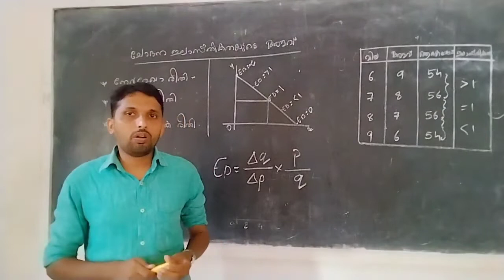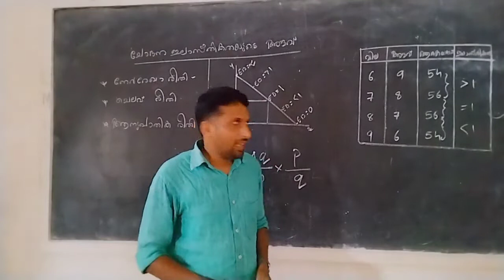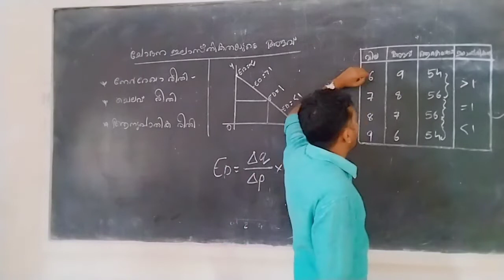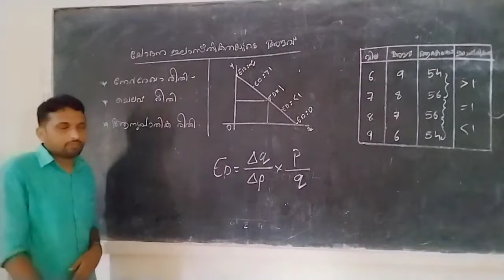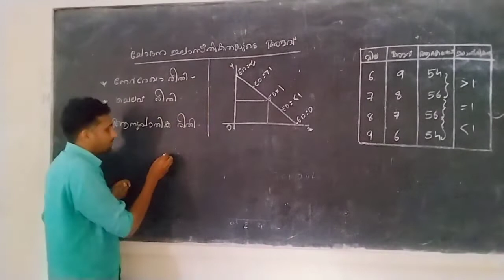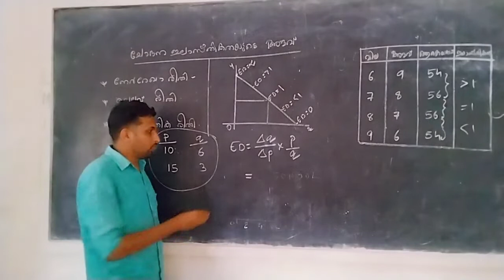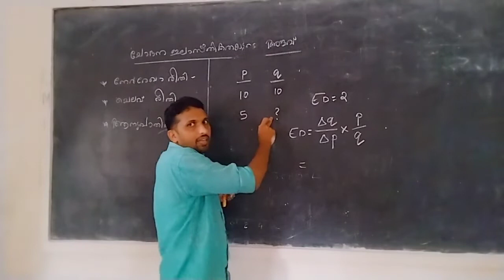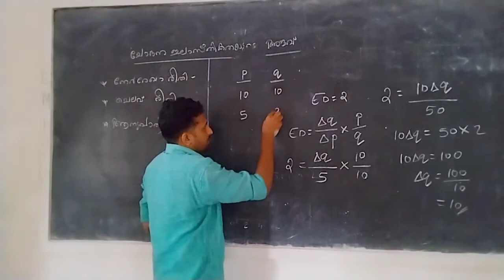plustwo economics chapter 2 class 6 ncert kerala